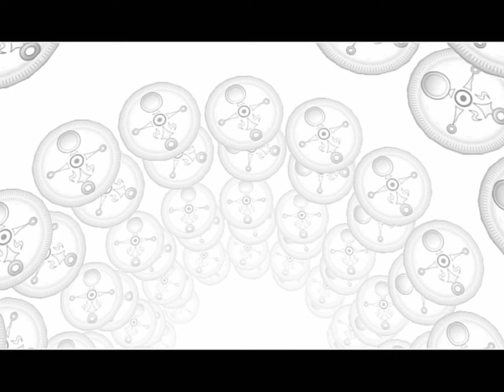The Legend of Zelda: Majora's Mask [5]